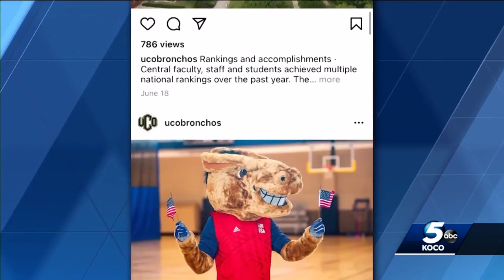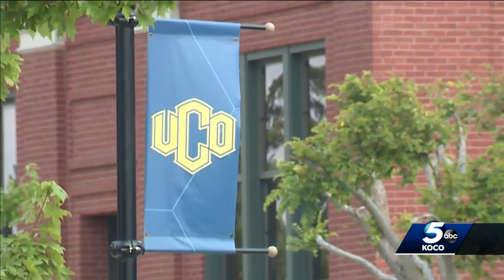UCO in process of revising fight song amid backlash over some of the lyrics